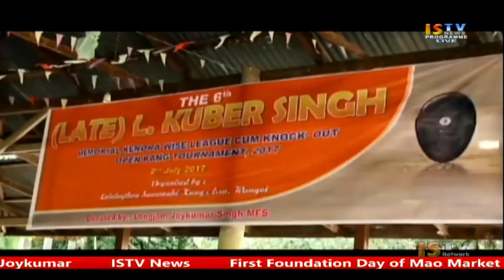25TH JULY 2017 9.PM MANIPURI NEWS LIVE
25TH JULY 2017 9.PM MANIPURI NEWS LIVE